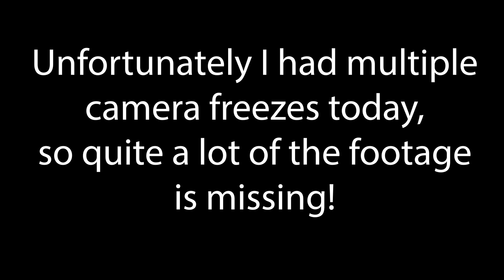The Shepherds Hut - Part Five.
Finally got round to editing part five of the Shepherds Hut series... it's a shorter one this time because I had a lot of camera problems (it kept freezing and not saving the files) so it doesn't look like we got much done... but we did.

Anyway, enjoy the video and don't forget to look out for the Dinosaurs... actually, today there's just one, but as a bonus I popped in a Dragon this time, hehehe.